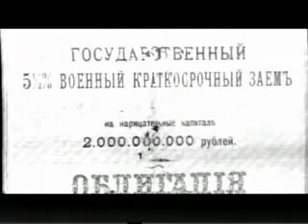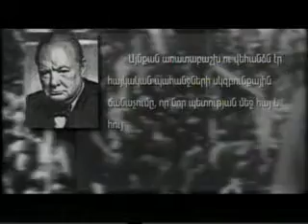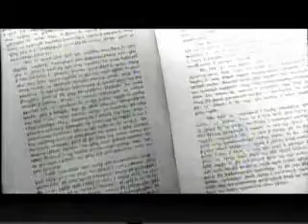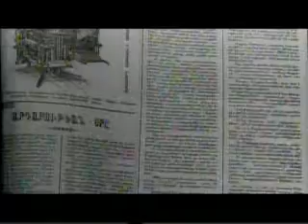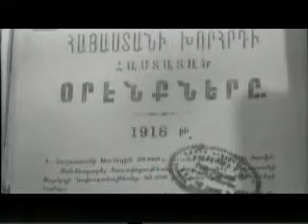ԻՆՉՈՒ՞ Է ԱՂՄԿՈՒՄ ԱՆՑՅԱԼԸ մաս Ը